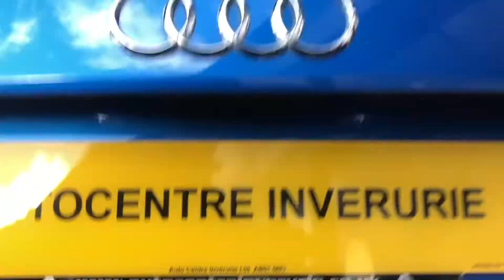2017 67 Audi S3